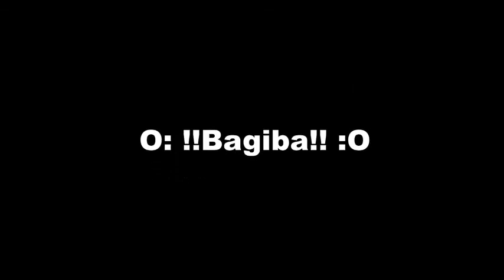Kinedriluv gameplay se Zelimastrem (TNTrun)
V tomhle videjku se podívame do TNTrun. Jde tam o to že bežíte a pod váma mizí bloky. Pokud spadnete vyhrává ten co zůstal nahoře.
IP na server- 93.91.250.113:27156